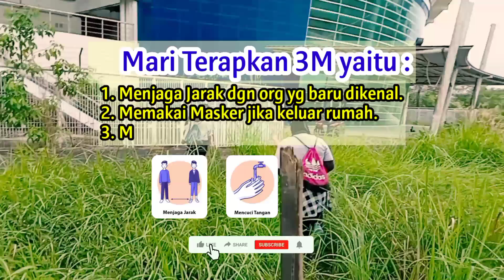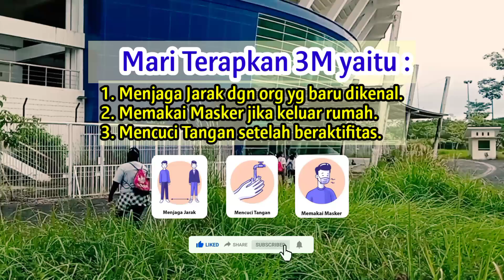TERAPKAN 3M || Ayo Lawan Covid 19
TERAPKAN 3M : date 05/03/2021
Setelah latihan dan sebelum pulang membiasakan berdo'a.
Yel yel..., siapa kita PKMLP yeee...

Pak Kami mau pulang,
mau pulang, iya pak.
masker kamu mana?, ada pak di dalam tas pak, ambil dulu masker kamu.

Mana masker kamu..., belum ketemu pak, coba cari lagi dalam tas...,

Kalian semua..., mulai sekarang, biasakanlah menerapkan 3M.
Apa itu pak 3M.

1. Menjaga jarak dengan orang yang baru di kenal.

2. Memakai masker jika keluar rumah.

3. Mencuci tangan setelah beraktifitas.

Dalam menjalani aktivitas sehari – hari jangan mengabaikan protokol kesehatan 3M, yakni memakai masker, mencuci tangan pakai sabun, dan menjaga jarak. Protokol 3M merupakan upaya perubahan perilaku masyarakat di Indonesia sebagai cara untuk menekan penularan Virus Covid-19.

Kedisiplinan setiap individu menjadi kunci untuk menekan penularan Covid-19 di tengah masyarakat. Dimanapun dan kapanpun, patuhi penerapan protokol 3M dengan baik dan benar. Mulai dari diri sendiri, selalu ingat untuk menerapkan protokol 3M dengan baik dan benar.

Keberhasilan penerapan protokol kesehatan sangat bergantung pada individu masing-masing. Penerapan protokol yang baik akan menurunkan risiko-risiko penularan terhadap orang-orang di sekitar.

Terus upayakan untuk menjaga kedisiplinan diri sendiri dan saling mengingatkan antar sesama. Mulai disiplin dan jangan lengah, lindungi diri, lindungi keluarga dan lindungi sesama baik di lingkungan rumah, lingkungan kantor maupun di tempat umum.